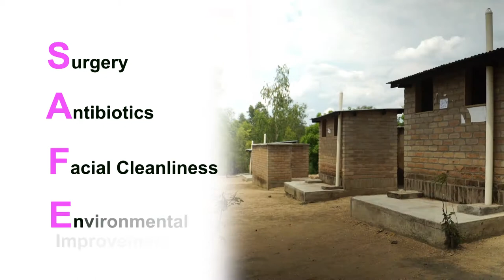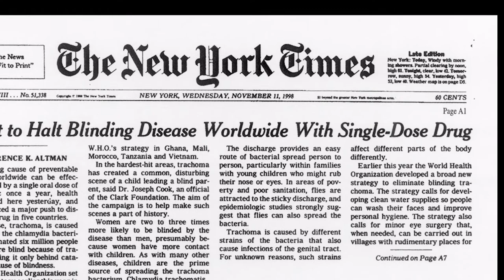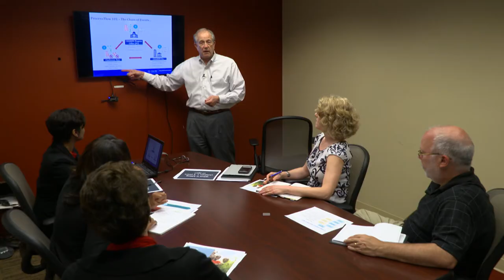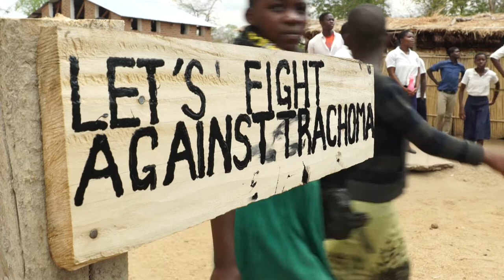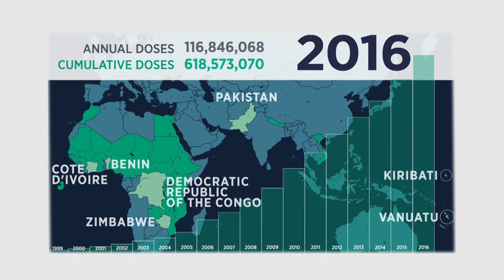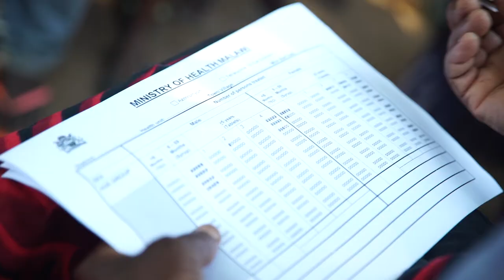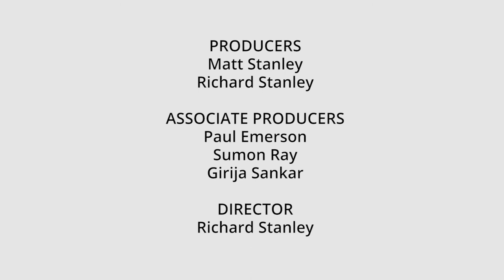Film - People, Partnerships, and a Pill: 20 Years of ITI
In 2018, we are celebrating 20 years of progress in eliminating trachoma, the world’s leading infectious cause of blindness. Set up in 1998 by Pfizer Inc. and the Edna McConnell Clark Foundation, the International Trachoma Initiative (ITI) supports Ministries of Health in over 30 countries around the world by making Zithromax® available for use in public health campaigns to eliminate trachoma. The 20th anniversary of our founding gives us an opportunity to reflect on the distance we’ve traveled in fighting this disease, and raise the ambition for accelerating to a world where diseases like trachoma are a distant memory. We have not traveled alone these past 20 years – a broad coalition of actors including NGOs, the World Health Organization (WHO), Ministries of Health, health workers, and community members have made these incredible achievements possible. Our 20th anniversary gives us an opportunity to celebrate this coalition of partners, colleagues, and friends.

Produced by Richard Stanley Productions